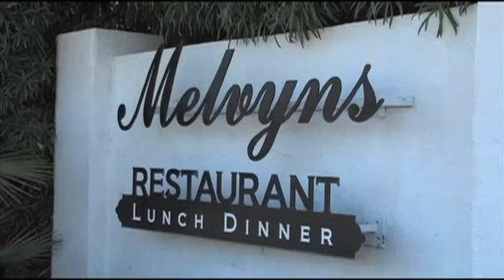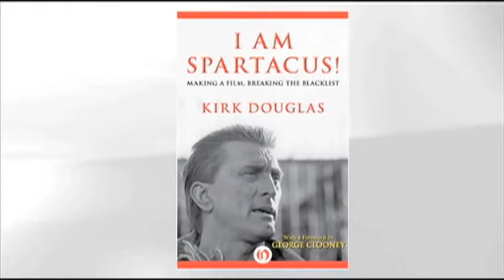Melvyn's Ingleside Inn - Joel Douglas